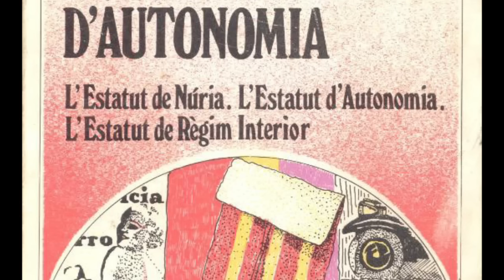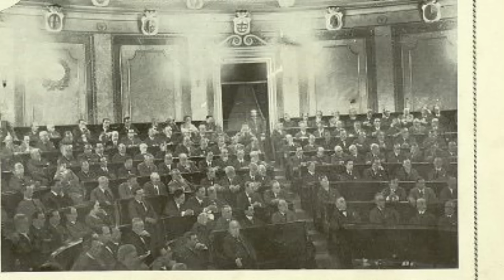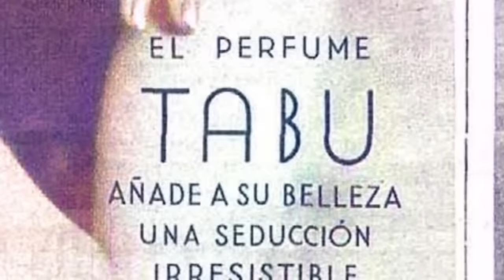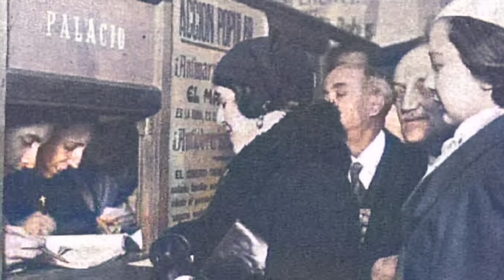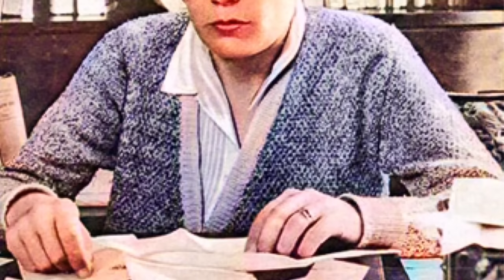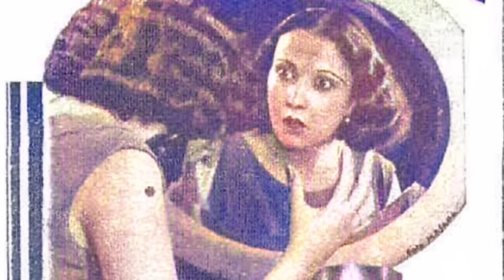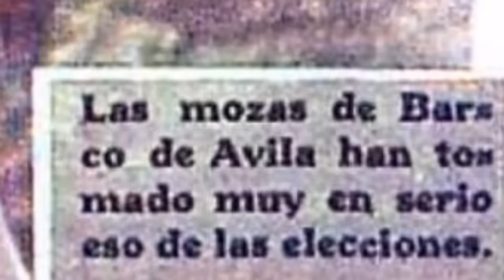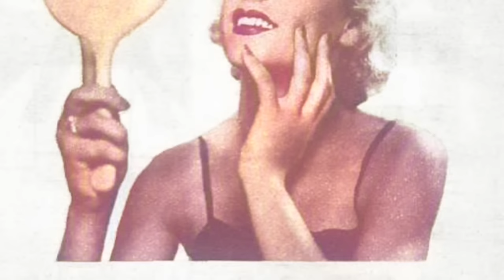HACIA LA GUERRA CIVIL 44. EL VOTO FEMENINO.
El 1 de octubre de 1931, las Cortes Constituyentes debatían el artículo 34 del proyecto de Constitución de la República.
Las únicas dos mujeres que había en la cámara: Clara Campoamor y Victoria Kent, protagonizaron un debate que pasaría a la historia de España.

Agradecimientos a Beatriz Mangas y Begoña, que han dado de forma desinteresada su voz para reproducir aquella jornada en el Congreso de los Diputados.

Amazon América

Amazon España